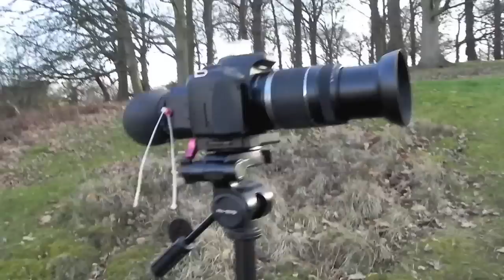Richmond Park London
I went down to Richmond park in london to shoot some video with the latest  additions to my rig.Namely a Zacuto z-finder loupe & an opteka camera support.
I used A Tokina 11-16mm wide angle lens ,a canon 55-250 telephoto zoom and a canon 550d t2i body.
I have tacked an image of the body lens and loupe on at the end of the video.